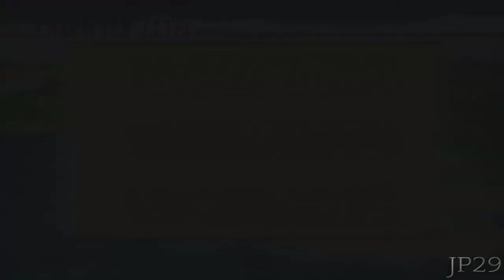J-Stars Victory Vs: Gameplay Walkthrough Part 10 - Dynamic Arc / Nisekoi | ジェイスターズ ビクトリーバーサス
You like Anime & Manga like I do? Check out
Aizenberg Channel:

Game Features Manga/Anime Titles:
Assassination Classroom
Beelzebub
Bleach
Bobobo-bo Bo-bobo
Chin'yūki -Tarō to Yukai na Nakama-tachi
Dr. Slump
Dragon Ball
Fist of the North Star
Gintama
Hunter × Hunter
Jigoku Sensei Nūbē
JoJo's Bizarre Adventure
Katekyō Hitman Reborn!
Kochira Katsushika-ku Kameari Kōen-mae Hashutsujo
Medaka Box
Naruto
One Piece
Rurouni Kenshin
Saiki Kusuo no Psi Nan
Saint Seiya
Sakigake!! Otokojuku
Tottemo! Luckyman
Toriko
YuYu Hakusho
Kuroko no Basuke
D.Gray-man
Haikyu!!
Majin Tantei Nōgami Neuro
Nisekoi
Pyu to Fuku! Jaguar
Sakigake!! Otokojuku
Sket Dance
To Love-Ru